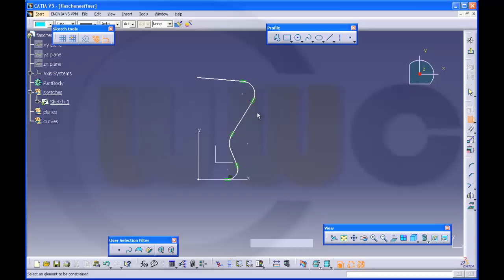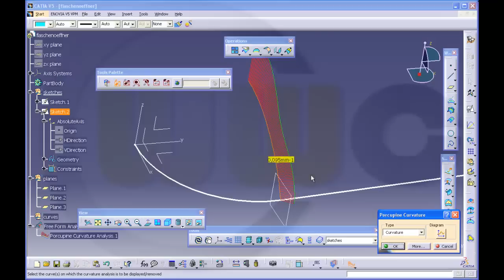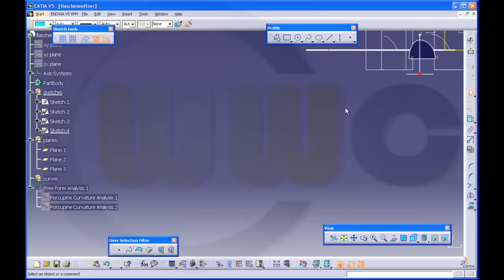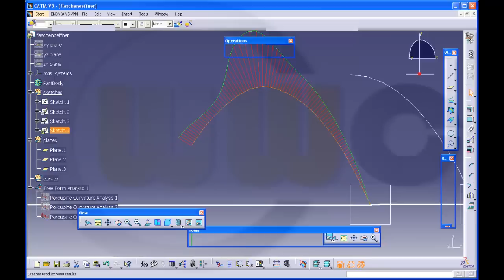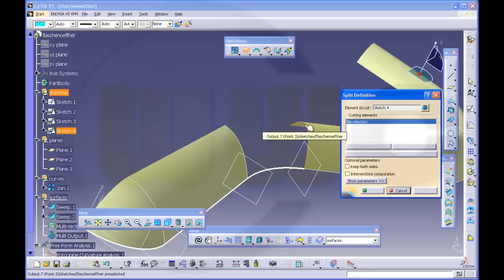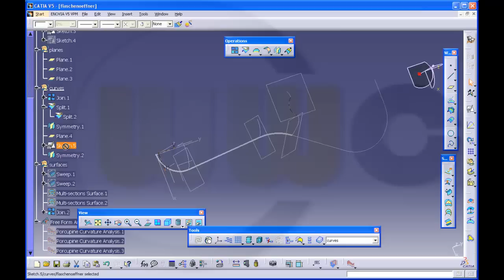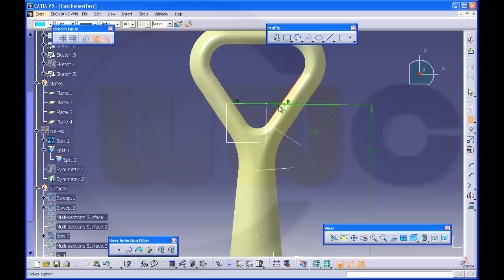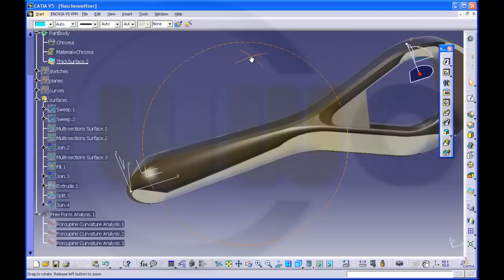Flaschenoeffner - Catia v5 GSD Training - Sweep - Porcupine curvature analysis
Another example for sweep with explicit profile, multisection surface and the use of the porcupine curvature analysis in order to adjust the curves. Finally I applied the material chroma to the partbody.

Sorry - this is one of the "old" videos without audio and at least in HD - I will redo these "old" ones - be patient.